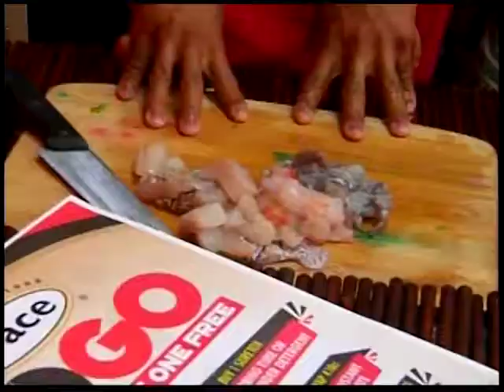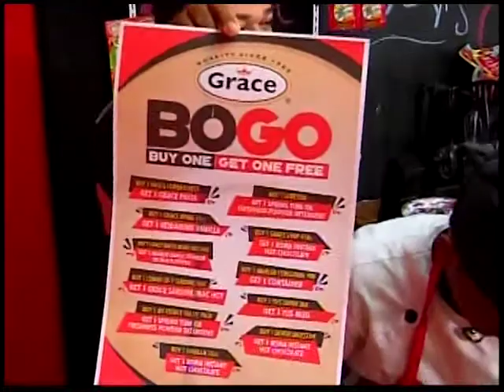Grace & You - Sea food Medley over Grace Pasta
Chef Duane Lezama - Resident Chef
Guest Chef Mo Bonnel - Belagawri Restaurant